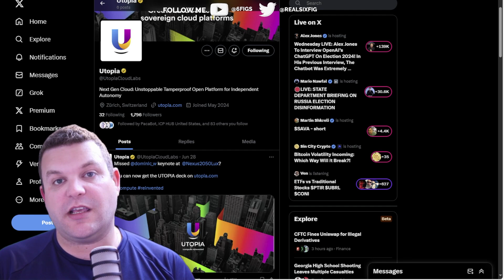These Reasons Will Drive Internet Computer (ICP) Adoption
I use Blox for all my portfolio tracking and on chain analysis.  check it out!

In this video, we break down the key advantages that make ICP stand out—saving time, reducing costs, and minimizing risks for businesses. We’ll also explore what it would take to build a blockchain like ICP